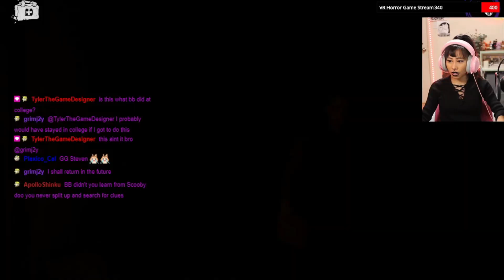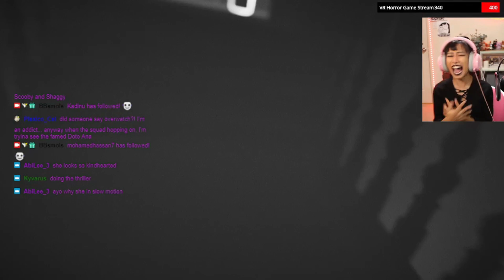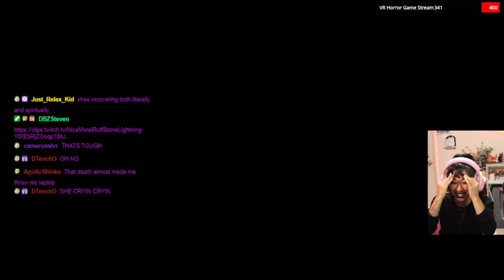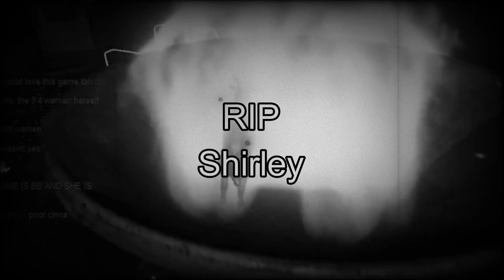I have NEVER been this TERRIFIED 🥲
I've never played this game before and had no idea what to expect or do so this was a total mix of confusion, terror, and absolute fails. This was actually a terrifying experience for ME, but I hope Y'ALL have fun watching this 🥲

Y'all should've just devoured deez-